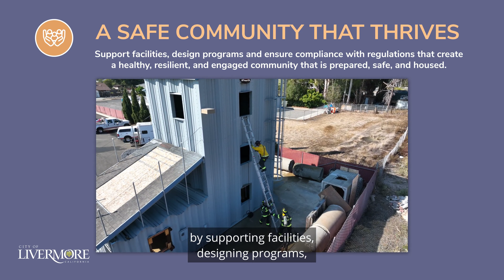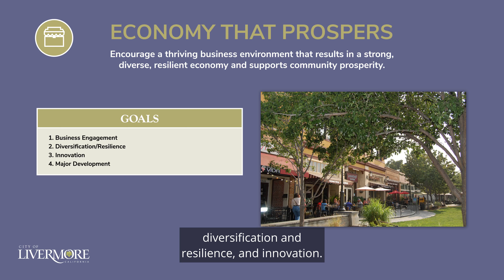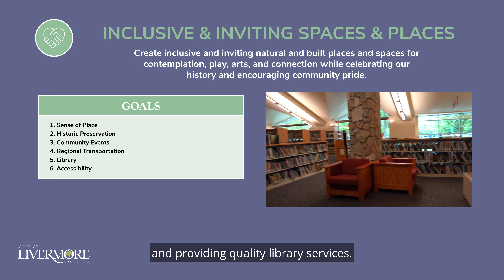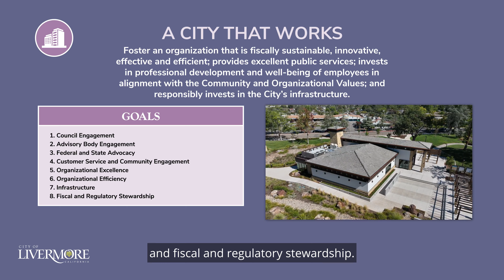City of Livermore Strategic Plan Explained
The City of Livermore's Strategic Plan is a five-year road map to guide the organization’s budget and work-plan. The Plan is informed by community input and the City’s mission, vision and goals – which then helps inform City Council policy and budget decisions and shapes City staff efforts.